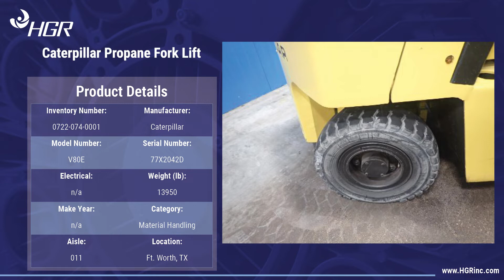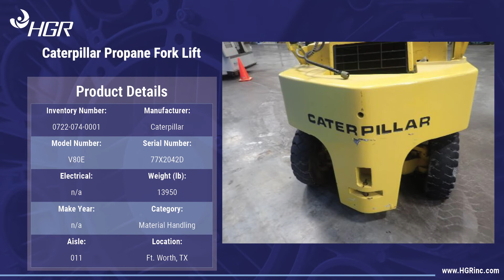Caterpillar Propane Fork Lift Product Details | Material Handling - HGR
HGR is the top seller of used Material Handling and surplus industrial supplies.

Caterpillar V80E Propane Fork Lift 54" X 96" X 120" Brakes Need Work Maximum Lift Height: 177 Inches Fork Length: 48 Inches Propane